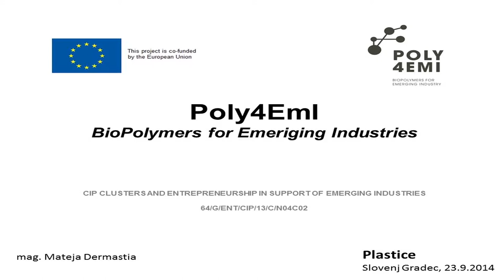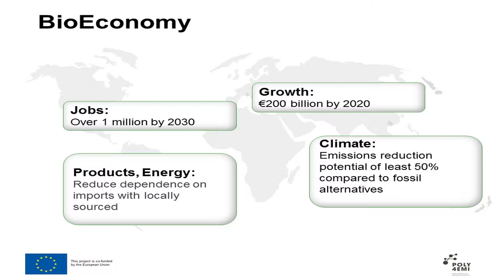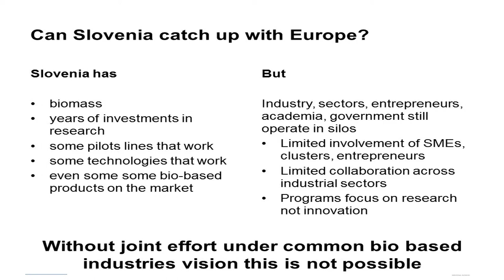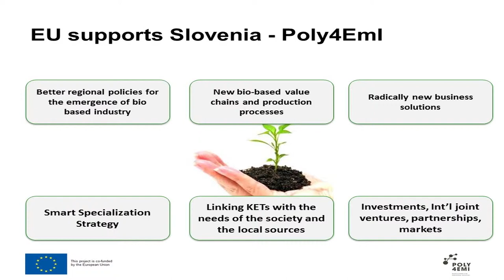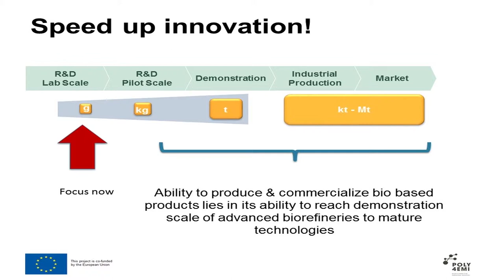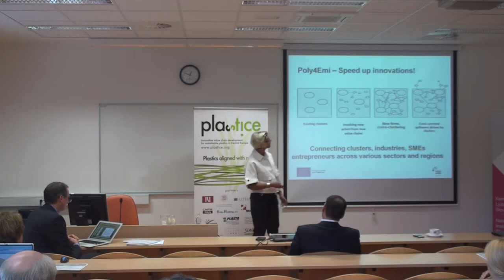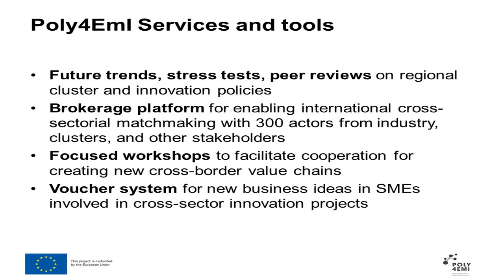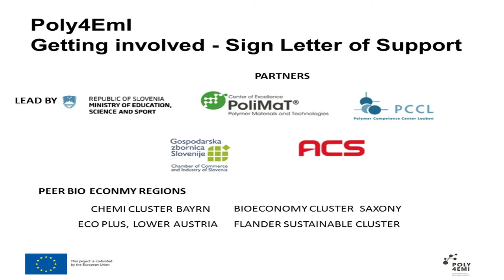Poly4EmI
Mateja Dermastia (Republic of Slovenia, Ministry of Economic Development and Technology)